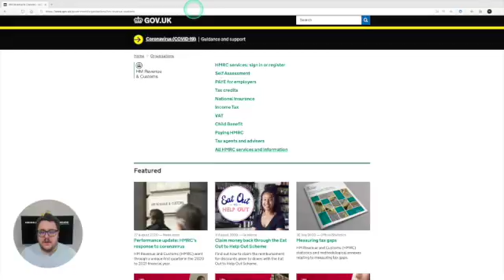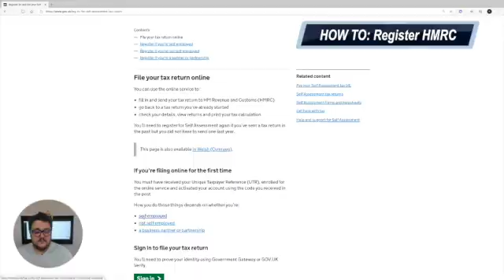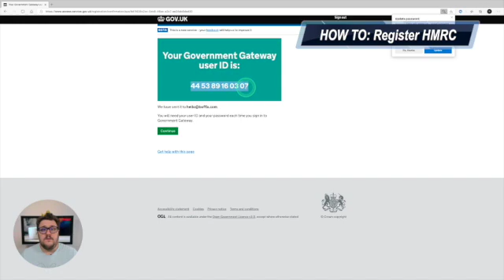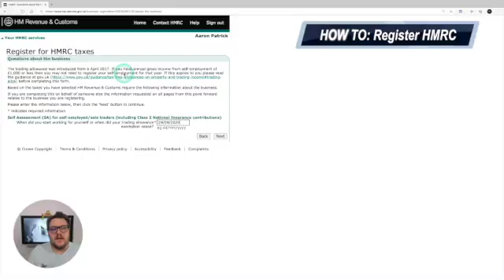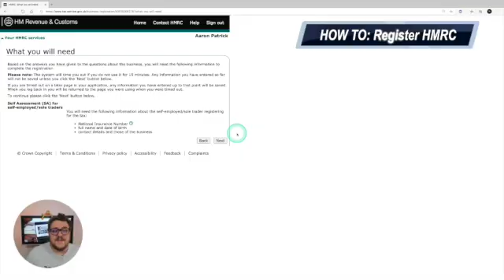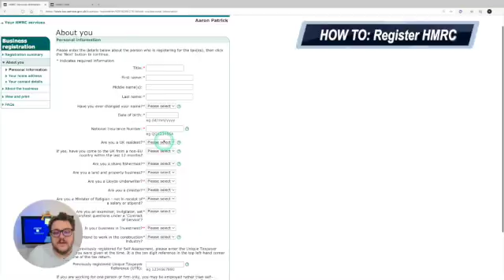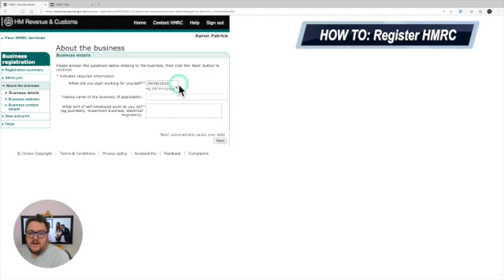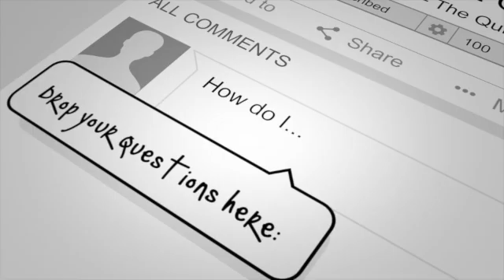Should you be registered with HMRC? What, why and how to register as self employed!